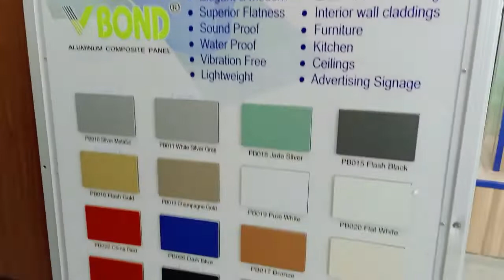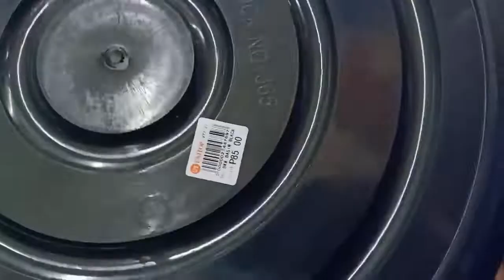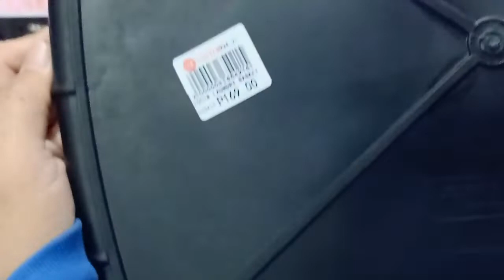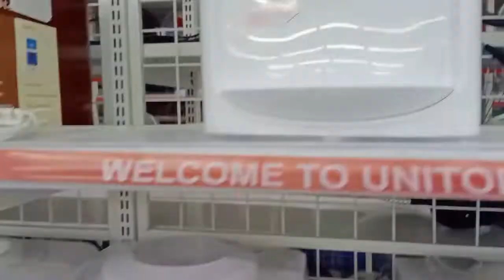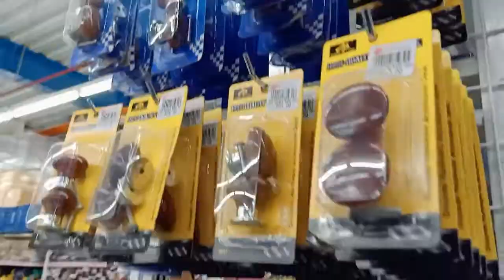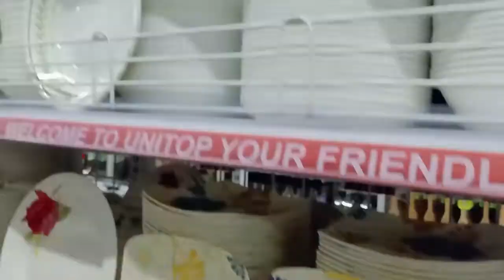UNITOP PART 2 | ANG DAMING MURA | MAY KASAMANG LAUGHT TRIP PA